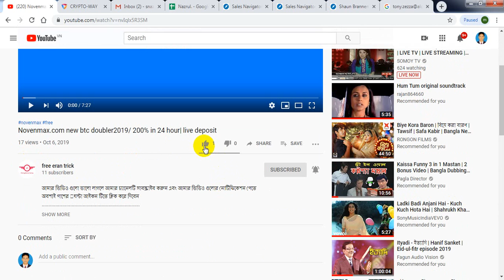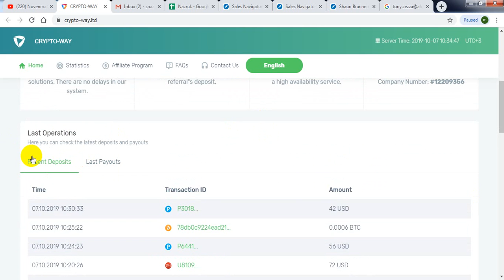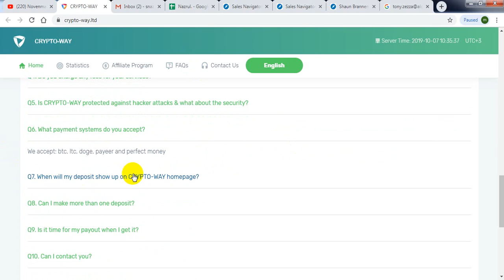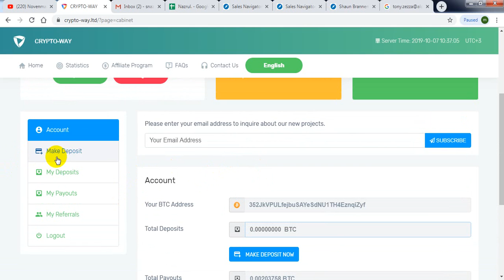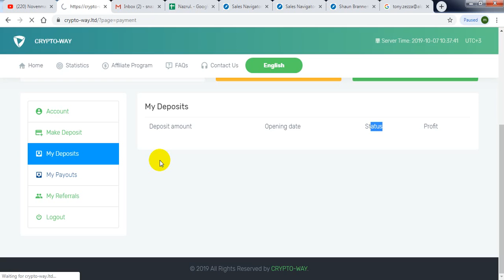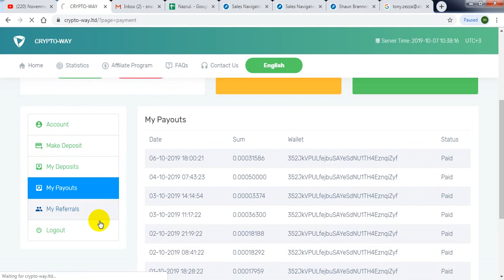Cryptoway.ltd new doubler_ 2500 taka live payment pruf-free eran trick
Cryptoway.ltd new doubler site-2500 taka live payment pruf